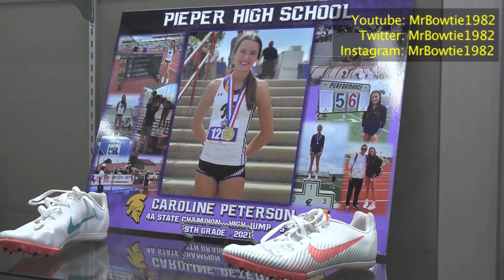San Antonio Volleyball Report | Inside New Davenport - Pieper Rivalry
Comal ISD volleyball has been long defined by the New Braunfels Canyon - Bulverde Smithson Valley rivalry.  But 2 new high schools in Davenport and Pieper look to create their own rivalry.  Take a look inside the "New Kids on the Block."